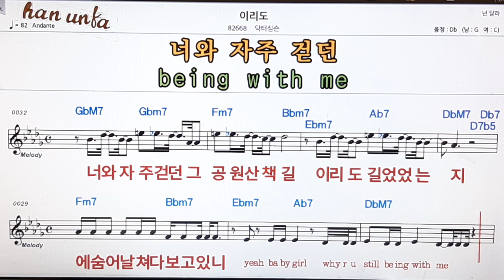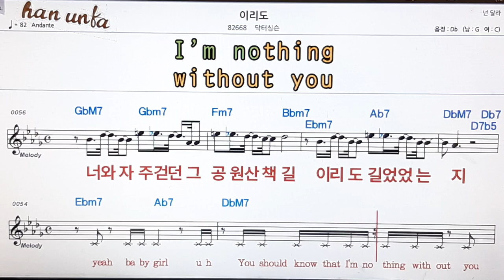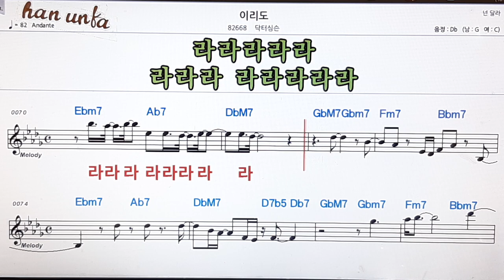이리도/닥터심슨👍노래 반주, 코드 악보,가라오케💋Karaoke*Sheet Music*Chord*MR